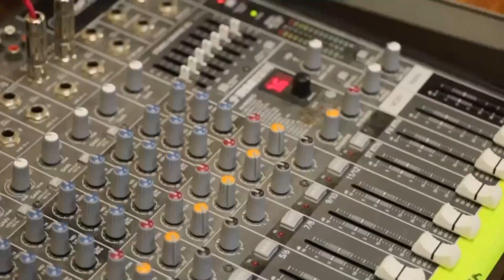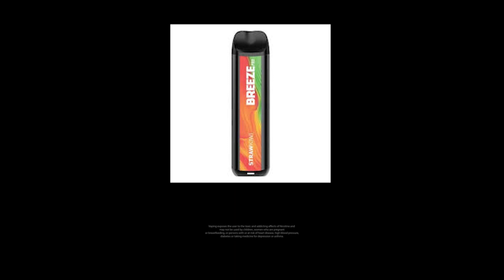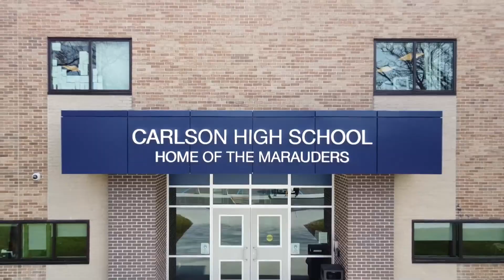CTV News 4/24/23